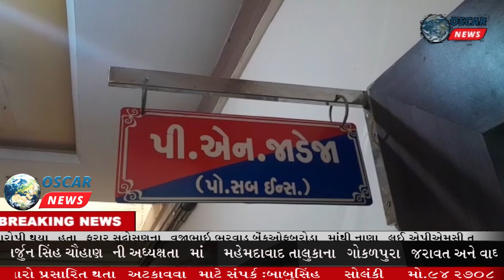બનાસકાંઠાકાંકરેજકાંકરેજના થરામાં કરેલ ચીલ ઝડપના ત્રણ આરોપી ઝડપાયા